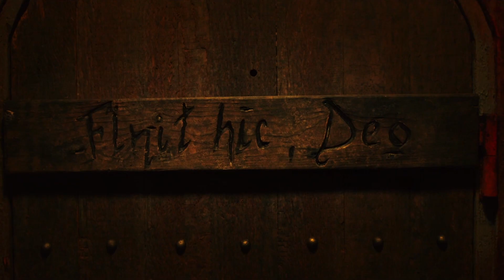Călugărița: Misterul de la mănăstire - Trailer Oficial RO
După ce o tânără călugăriță își ia viața în condiții misterioase la o mănăstire izolată din România, înalții prelați de la Vatican hotărăsc să cerceteze incidentul. Astfel, în ciuda trecutului său destul de obscur, părintele Burke este trimis la mănăstirea Cârța împreună cu o tânără novice, chiar înainte ca aceasta să își depună jurământul final. Reușind să descopere taina blestemată pe care o ascune mănăstirea, cei doi ajung să își riște nu doar viața, dar și credința și chiar propriul suflet în confruntarea cu prezența malefică ce bântuie mănăstirea, transformând-o într-un andevărat câmp de luptă al celor vii cu cei damnați.